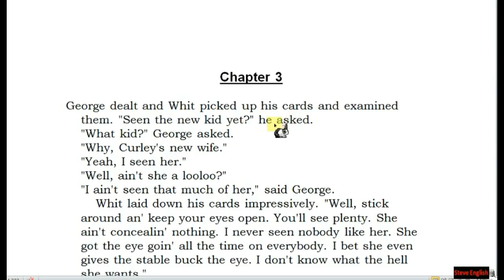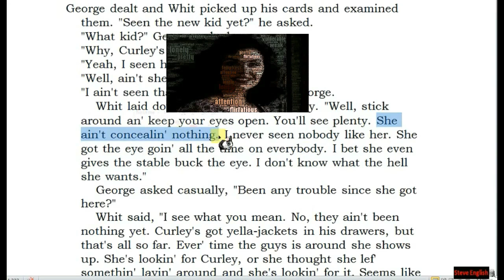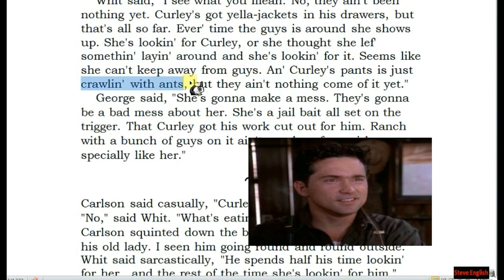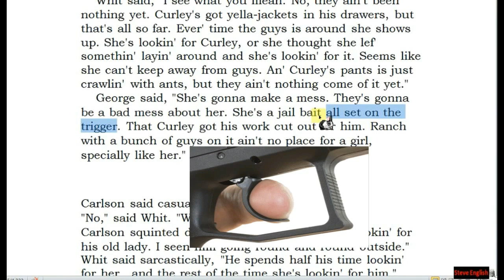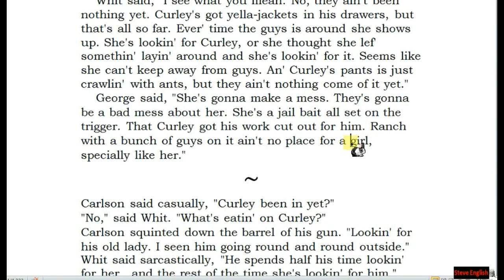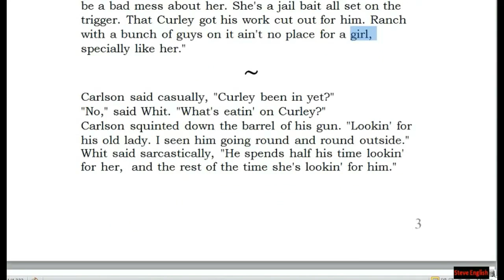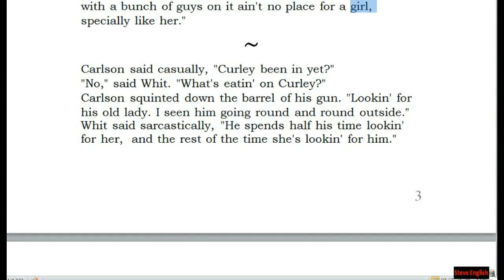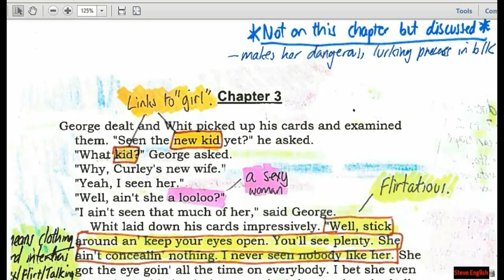3)Curley's wife podcast - Chapter 3 Of Mice and Men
Podcast on Curley's Wife - Of Mice and Men. These videos analyse extracts from chapter 2-5 involving Curley's wife. Annotated analysis inc images used in the podcasts.

Topics discussed:
Curley's wife
The colour red
Metaphors/Similes
Loneliness
Dreams
Foreshadowing
'A' grade answers
Annotated version